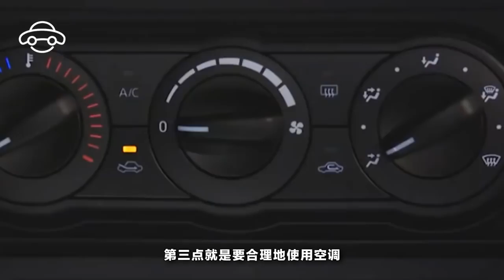【天下有車】妳的車子省油嗎？老司機教妳怎樣開車才省油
我們壹般人買車時都會把油耗當做最主要的參考標準。雖然汽車生產商也是竭盡全力的不斷研發最省油的汽車。但是，即使汽車再省油，如果平時不註意養成了不好的駕駛習慣的話，小轎車也能開出越野車的油耗。今天小編就教教大家怎樣開車才省油。

第壹點就是要註意控制車速。車速過快或者急踩油門等過激的駕駛習慣是油耗增加的主要原因，因此最好養成輕柔和勻速駕駛的好習慣。其實在車多的道路上，即使勻速駕駛，也不會很省油。因為速度慢，而70-90公裏每小時的勻速駕駛是最省油的。